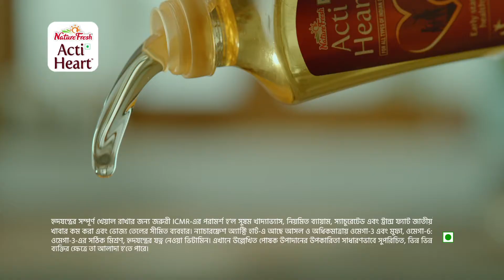NatureFresh Acti Heart Cooking Oil PooraKhayaal TVC (Bengali)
There are many factors that lead to heart problems, your current cooking oil cannot fight with all. Switch to NatureFresh Acti Heart with the power of 5 warriors for complete heart care.